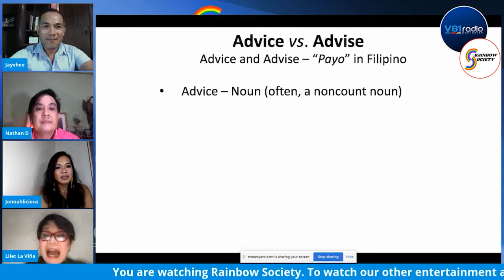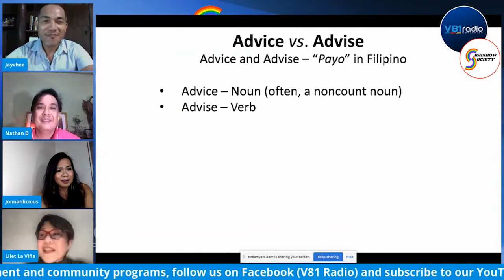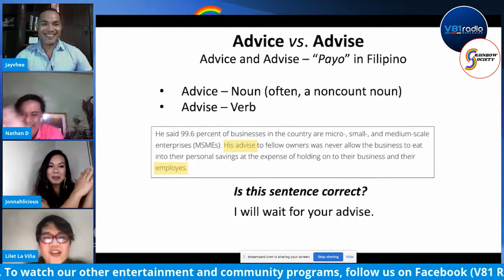Rainbow Society Launch Episode part 2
The new segment of V81 Radio South Manila was named after the beautiful community of LGBTQIA called "Rainbow Society" that will empowers the voice of the emerging forces of our LGBTQIA community intoducing its Host Mr.Jayvhee and his Co-host Nathan D. and Jonnahlicious who are a proud members of LGBTQIA. This program is divided into three categories such as "Mother Superior" for Rainbow luminaries, "Ansabe ni Coach" for a productive learning & inspiration and "Papi Love" to add fun and excitement. An Icon of Philippine Fashion Ricci Lizaso and a language trainor Lilet La Vina were also featured in this initial episode of Rainbow Society.